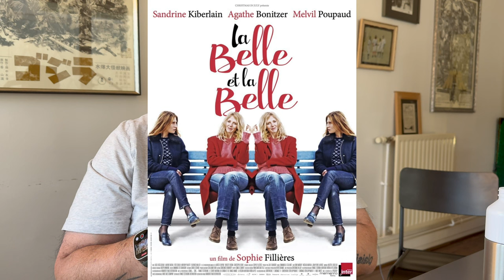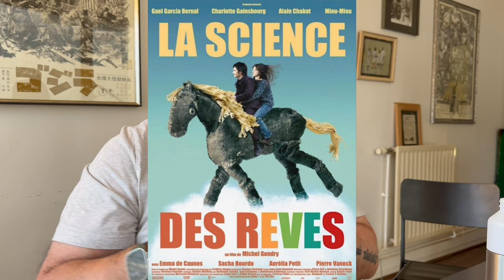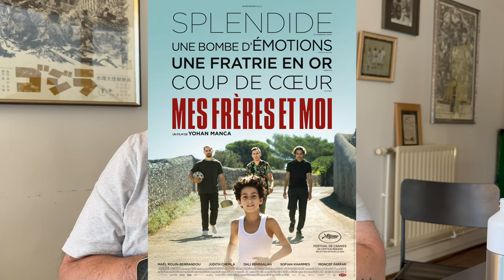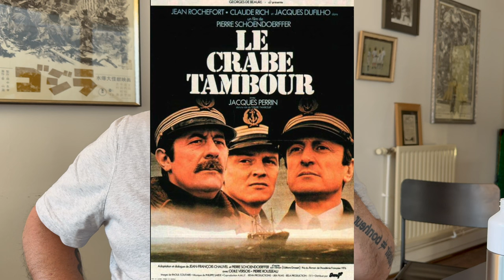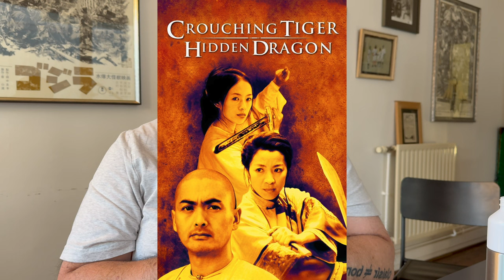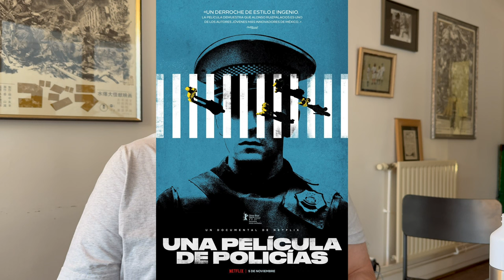Le top 197 📽️ ultime des Meilleurs Films de Tous les Temps - 197 à 190 - Partie T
Chères cinéphiles et amateurs de films, préparez-vous à embarquer dans un voyage cinématographique unique avec notre nouvelle série de vidéos pour le Podcast des Images qui Bougent. Nous sommes ravis de vous présenter Le Classement des 197 Meilleurs Films de l'Histoire du Cinéma — un classement probablement absurde mais hautement personnel et subjectif qui promet de susciter discussions et débats passionnés.

00:00 - 02:35: Introduction et présentation du concept du top 197.
02:35 - 04:30: 197e place : La Belle et la Belle (2018) réalisé par **Sophie Fillières.
    *  Séb apprécie ce film pour sa réflexion sur la condition féminine et le voyage dans le temps. Il souligne le jeu de Sandrine Kiberlain .
04:30 - 06:25: 196e place : La séance des rêves (2017) réalisé par Michel Gondry.
    *  Ce film, selon Séb, est une exploration du rêve et de la réalité. Il apprécie le retour de Michel Gondry en France avec ce projet et son "artisanat" cinématographique.
*06:25 - 08:25: 195e place : Libre et assoupi (2014) réalisé par Benjamin Guedj.
    *  Séb décrit ce film comme une "ode au fainéant", mettant en avant l'histoire de Sébastien qui refuse de participer à la société. Il note la performance de Baptiste Lecaplain et Charlotte Le Bon.
08:25 - 11:40: 194e place : Mes frères et moi (2021) réalisé par Yohan Manca.
    * Séb considère ce film dur et violent, non pas par ses images, mais par ses idées. Il met en lumière la performance du jeune acteur Melvil Poupaud et la représentation poignante d'une France que l'on oublie souvent.
11:40 - 14:00: 193e place : Le Crabe-tambour(1977) réalisé par Pierre Schoendoerffer.
    * Ce film, selon Séb, est un magnifique portrait de la marine, de la mer et des hommes. Il met en avant le jeu de Jean Rochefort et recommande ce film malgré son âge.
14:00 - 16:30: 192e place : Le 7e juré (1962) réalisé par Georges Lautner.
    * Séb décrit ce film comme un drame poignant sur la bourgeoisie de province avec un Bernard Blier exceptionnel. Il souligne l'esthétique du noir et blanc et recommande chaudement ce classique.
16:30 - 18:45 191e place : Crouching Tiger, Hidden Dragon (2000) réalisé par Ang Lee.
    * Séb considère ce film comme un tournant dans l'histoire des films d'arts martiaux à effets spéciaux. Il apprécie la présence de Chow Yun-fat et Michelle Yeoh et le côté spectaculaire des scènes de combat.
18:45 - 21:00: 190e place : Histoire de flics (2021) réalisé par Alonso Ruizpalacios.
    *  Séb a découvert ce petit film mexicain sur Netflix. Il le décrit comme un trésor, une œuvre d'art poétique qui explore la violence et le mental des policiers à Mexico.
21:00 - 23:10: Conclusion et invitation à la discussion.
    * Séb conclut en soulignant la difficulté de faire un film, qu'il soit bon ou mauvais, et se réjouit de la richesse du cinéma.